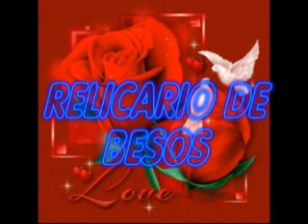relicario de besos, chuy vega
hola aqui les dejo una sabrosita cumbia para ponernos a bailar.
telefonos para contrataciones de chuy vega
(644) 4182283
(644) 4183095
nextel  72*682399*4